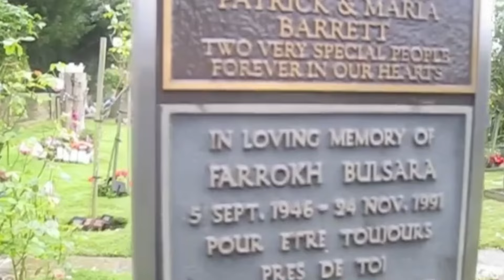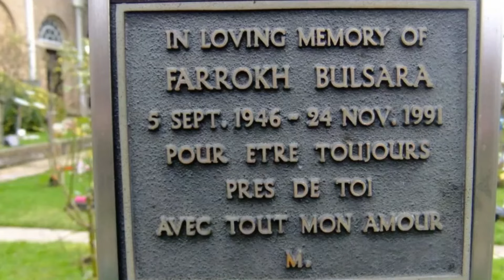Freddie Mercury is Alive: 20 Facts That Prove a Grand Scam and Confirm What We Thought All